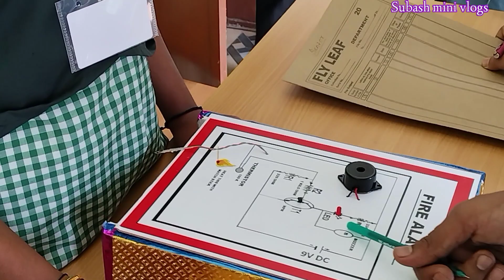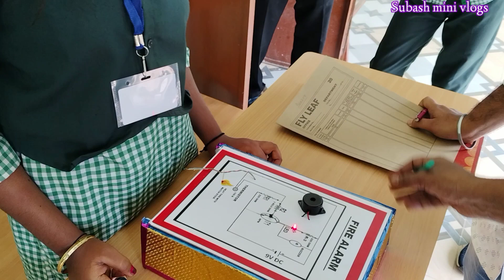Nagpada High School !! Vigyan mela project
vigyan mela
vigyan mela project
vigyan mela rachana
vigyan mela project banana
vigyan mela project kaise banate hain
vigyan mela 2023
vigyan mela video
vigyan mela anuchchhed
vigyan mela science project
vigyan mela project story
vigyan mela vigyan mela
vigyan mela avishkar
vigyan mela aayojan
vigyan mela aavishkar
vigyan mela
vigyan mela atm,
vigyan mela agriculture,
vigyan mela aur rachna,
vigyan mela abarjana,
vigyan mela abarjana project,
akhil bhartiya vigyan mela,
apurv vigyan mela,
anuchchhed vigyan mela,
agriculture vigyan mela,
apurva vigyan mela,
akhil bhartiya vigyan mela 2023,
atm vigyan mela,
adarsh vidya mandir vigyan mela,
akhil bharatiya vidyarthi vigyan melavlogs odia,
vlog odia,
vlog odia video,
vlog odia comedy,
rashmi vlogs odia,
soumitra vlogs odia,
indian food vlogs,
anu rinky vlogs odia,
rajkumar vlogs odia,
ab vlogs odia,
swapna vlogs odia,
anil vlogs odia,
madhusmita vlogs odia,
mana odia vlogs,
odia vlog akankshya,
odia vlog anu,
video odia album,
odia video album 2023,
odia video adhunik,
video odia album geeta,
odia video allu arjun,
odia video album hd,
odia vlog auromika,
odia video album dj,
arpit ananya vlogs odia,
ashiyana vlogs odia,
akm vlogs odia,
aa vlogs odia,
rabhi odia vlogs,
america vlogs odia,
abhishek vlogs odia,
odia vlogs by akanksha,
odia vlogs by sn,
odia vlogs by lucky,
odia vlogs by gita,
video odia bhajan,
odia vlogs by rashmita,
odia vlogs by saathi,
odia vlogs by mousumi,
odia vlog bhabesh,
odia vlogs badal,
babu bhai vlogs odia